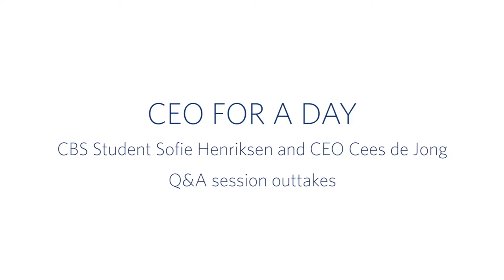What is it like to be a CEO?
Cees de Jong reveals what he loves about his job and gives his advices to Sofie Henriksen, MA student at CBS, as a part of the event CEO x 1 Day which took place on 11th January 2017.